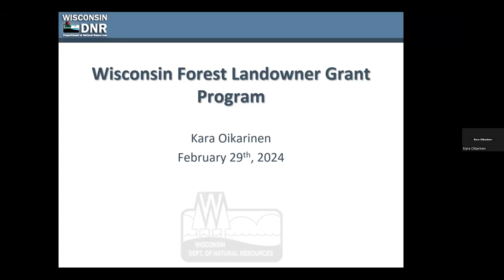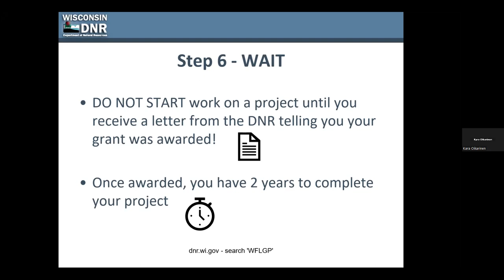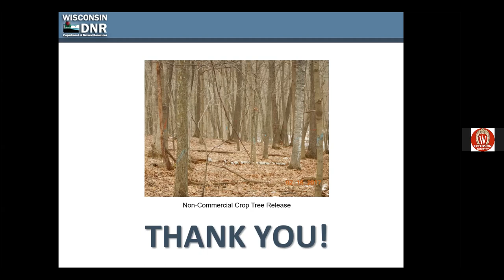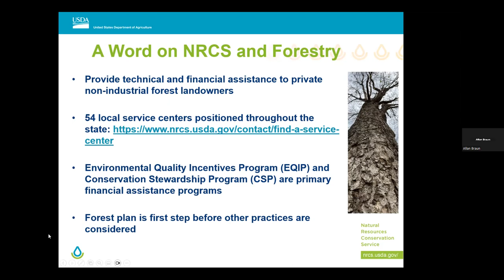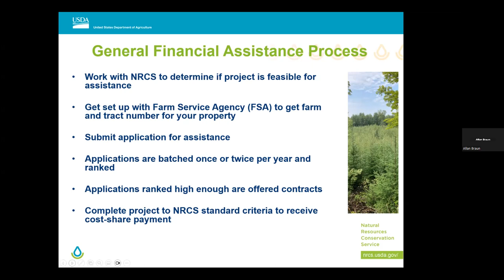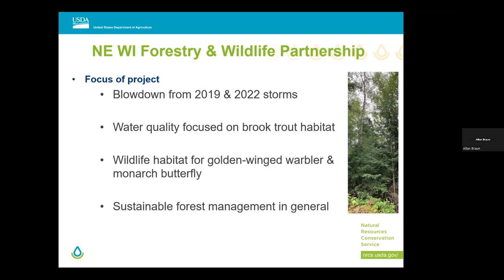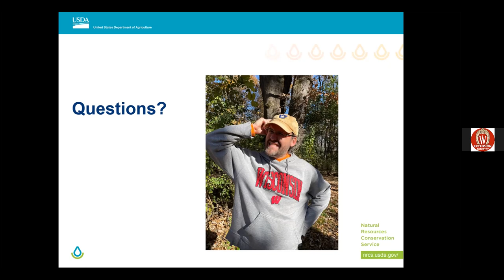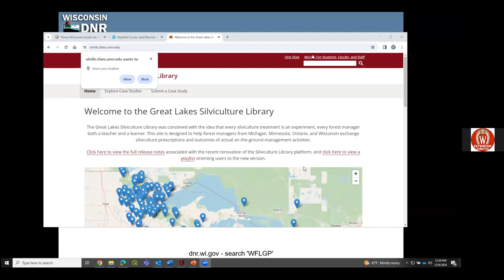Financial and Technical Assistance for Woodland Owners